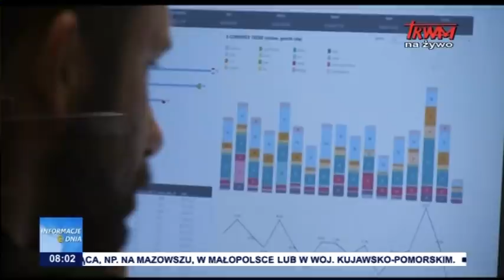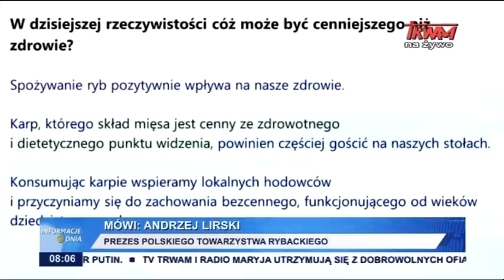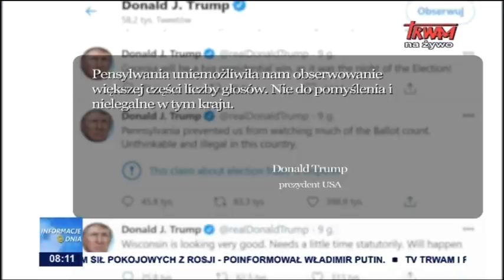Informacje Dnia 10.11.2020 [08.00]